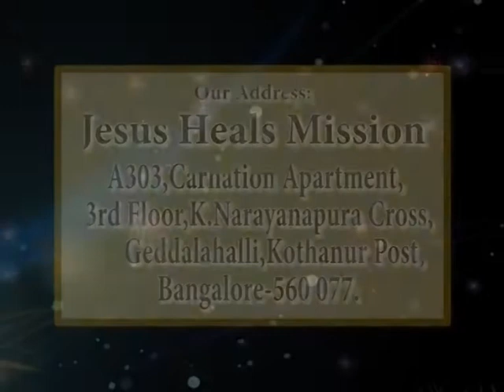Bro Daniel David---NOTHING IS IMPOSSIBLE WITH GOD PART 2